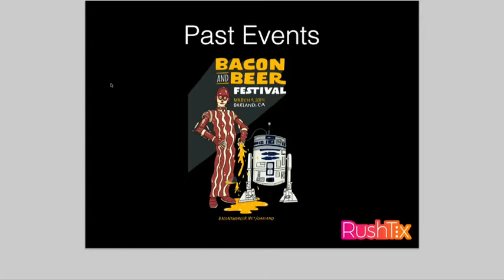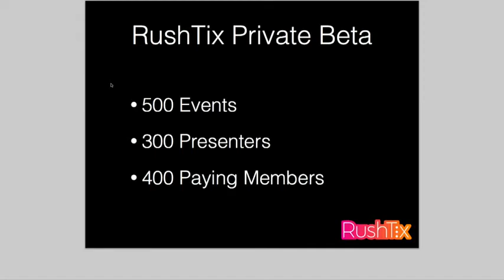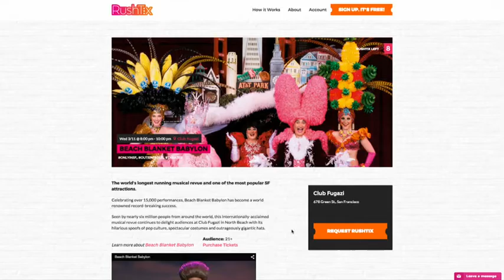RushTix launches at LAUNCH Festival 2015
LAUNCH Incubator Class 1